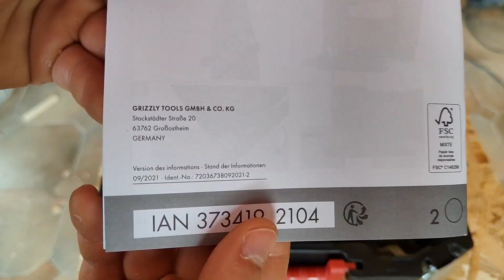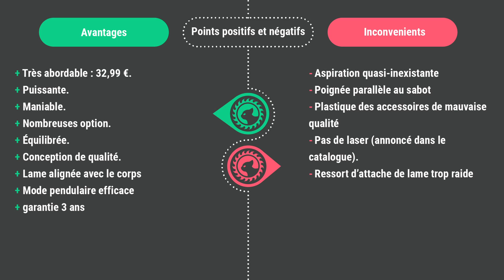Review et test scie sauteuse sans fil Parkside PSTDA 20-Li B3 (avis)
Bonjour à tous, aujourd'hui je vous présente la scie sauteuse sans fil PSTDA 20-Li B3 de chez Parkside.

00:00 Intro
00:15 Galères
01:07 Caractéristiques principales
01:46 Présentation accessoires
01:58 Ancien modèle
02:53 Présentation générale
06:16 Test non pendulaire pin 18mm
07:07 Test pendulaire pin 18mm
07:47 Test guide parallèle pin 18mm
08:39Test guide pin 18mm
08:55 Test pin 60mm
09:34 Test aluminium
10:04 Test acier
10:19 Avis
11:52 Conclusion